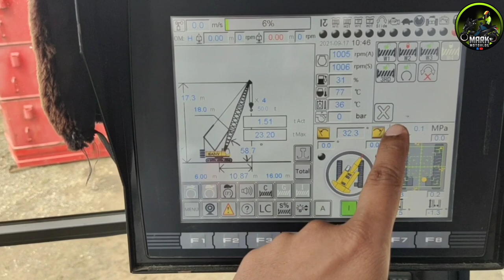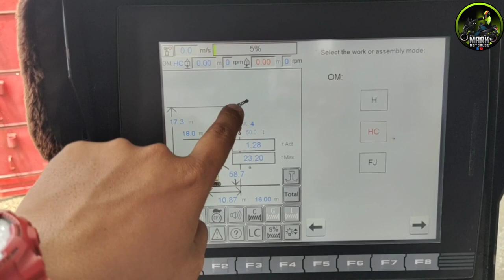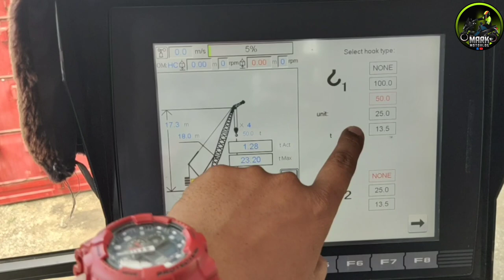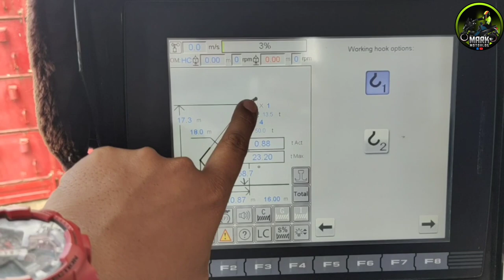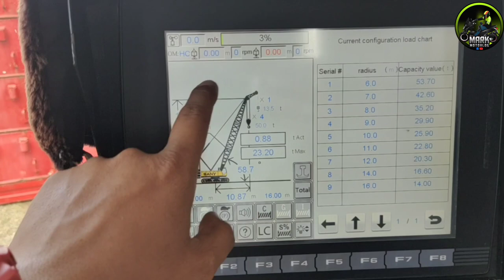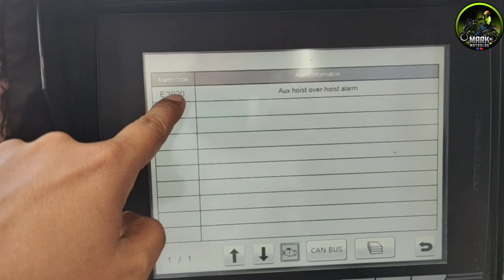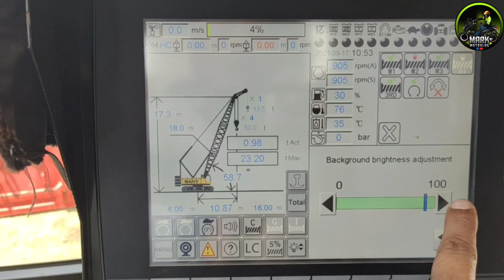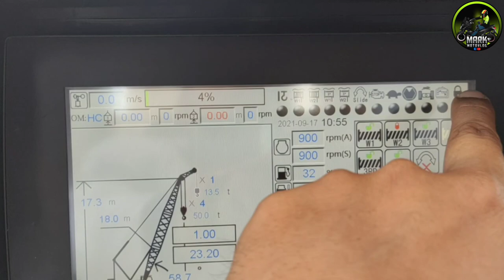Part 2 SANY CRAWLER CRANE LMI CALIBRATION / BASIC TUTORIAL / COMPUTER SETTING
tutorial of sany Crawler Crane Calibration of ( LMI ) LOAD MOMENT INDICATOR.